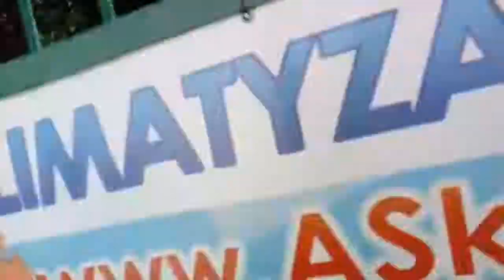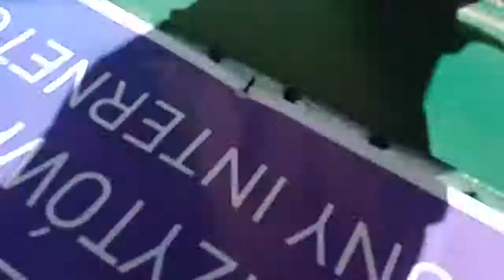jest paczuszka , jest przyjęcie z uśmiechem| mexicano tv